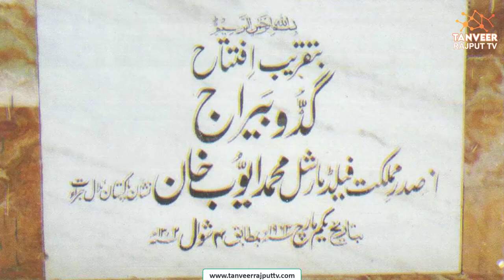6 Places to Visit in Kashmore Sindh | Historical Places in Kashmore | Guddu Barrage | Godee Bungalow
Kashmore is a district of Sindh. The district has a population of 1 million. Its old name was Khizmor. The spoken languages are Sindhi and Balochi. Its border is connected with Punjab and Balochistan provinces. In 2004, Kashmore became a district after its separation from Jacobabad District.  Kashmor District is subdivided into three tehsils Kashmore, Kandhkot, and Tangwani.
1) Guddu Barrage
2) Ruins Colonial Monument
3) Baba Gharib Das Temple
4) Godee Bungalow
5) Dargah Hazrat Shah Hussain
6) Havelis of Bijaranis